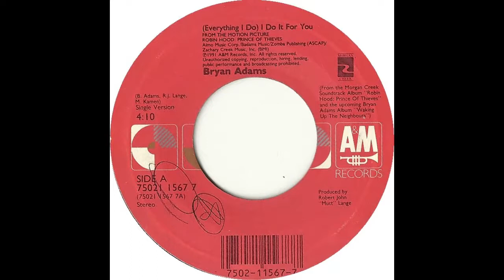090591 #1 on this day: about Everything I Do (I Do It For You) - an AT40 "Extra" song highlight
29 years ago today, this hit by Bryan Adams was at the #1 position on Billboard's pop chart, where it would stay for seven weeks ... and it wasn't even supposed to be sung by Bryan Adams! Casey tells us who it was originally for.

Segment 1 is from American Top 40 with Shadoe Stevens - September 7, 1991;
Segment 2 (1:12) is from American Top 40 with Casey Kasem SPECIAL Top Hits Of The 1990s.

This channel will have new material only during 2020.